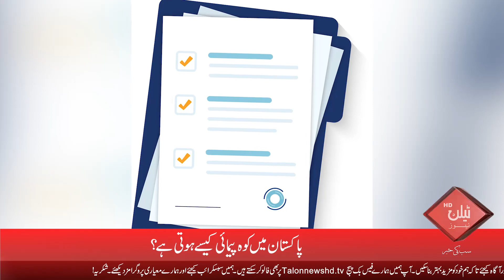What steps does a mountaineer have to go through in Pakistan? | Talon News TV HD